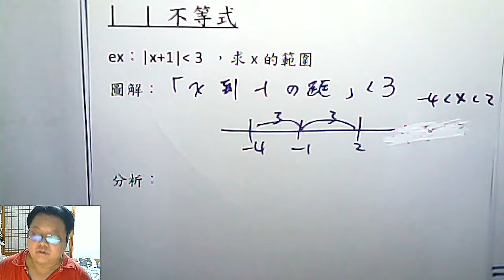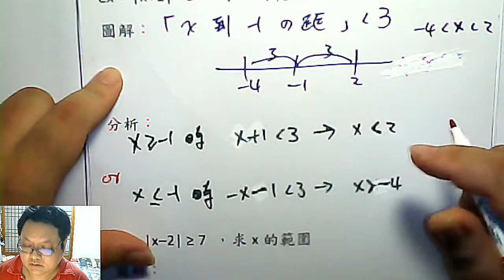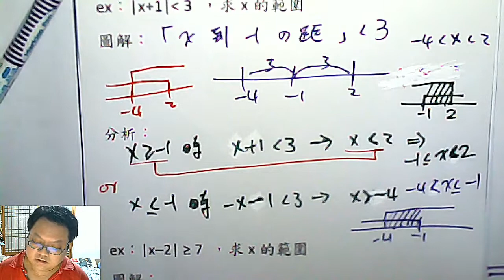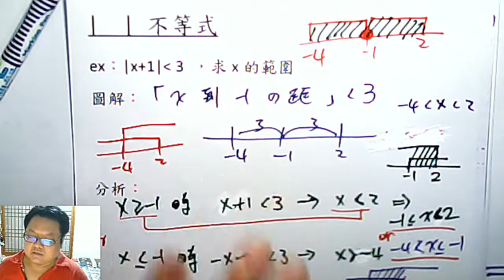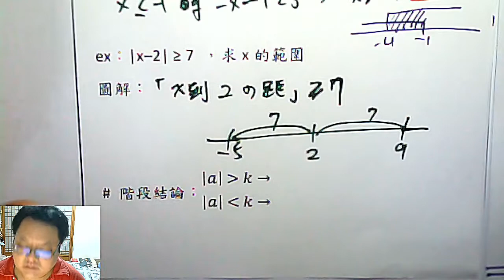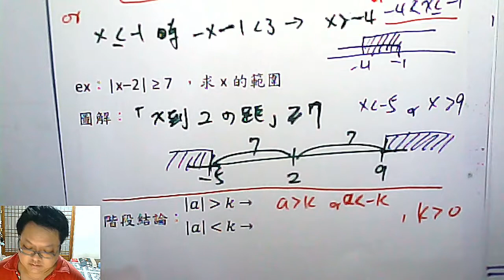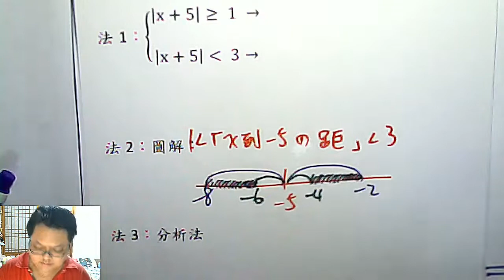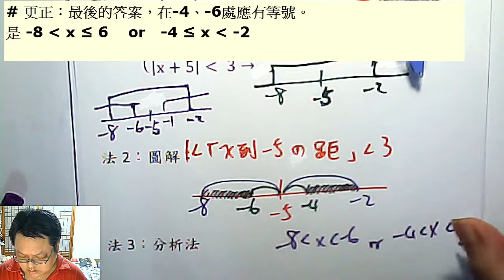高一上數學 第一章 38 絕對值不等式 初探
本集：絕對值不等式入門，能圖解就圖解，不能就分析，簡單的還可以使用「階段結論」